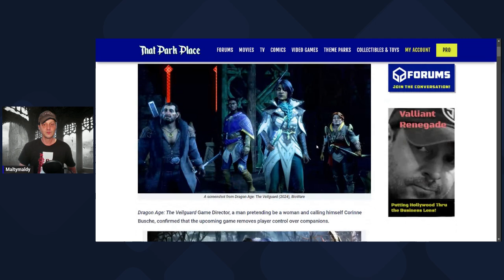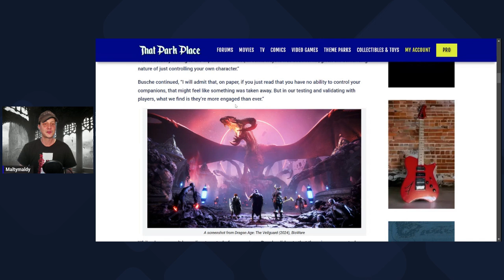WOKE VIDEO GAME DIRECTORS Just Can't Stop Diddling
Tell me your gender, and I'll tell you that your game is gonna suck.